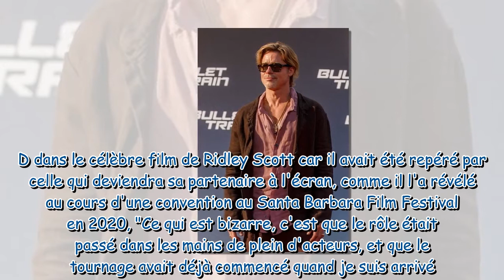Geena Davis et Brad Pitt ont-ils été en couple ?